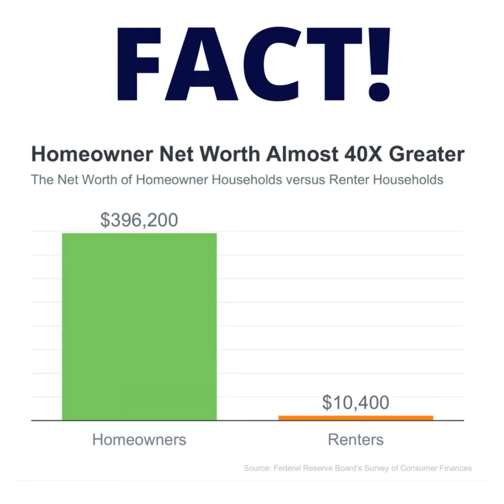Homeowners have forty times more wealth than renters.